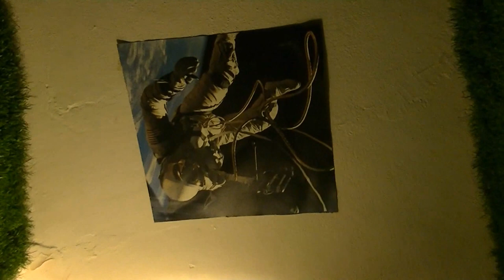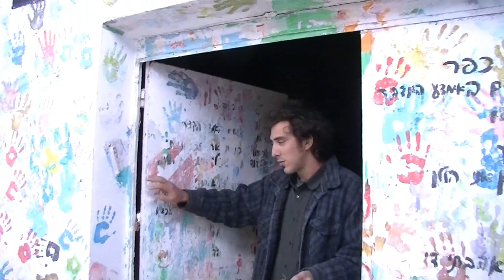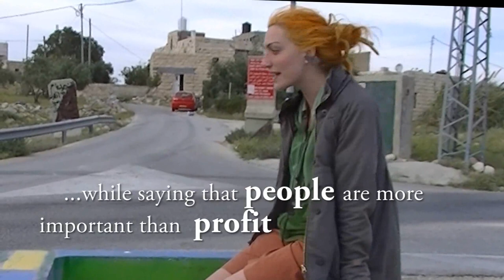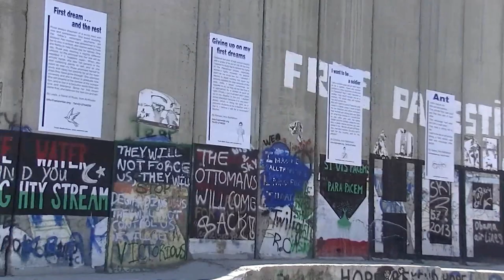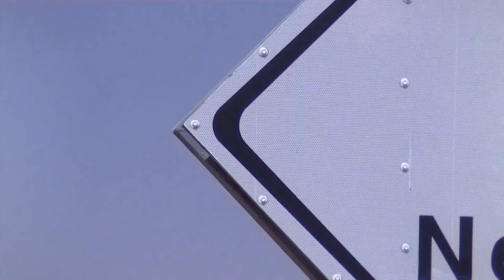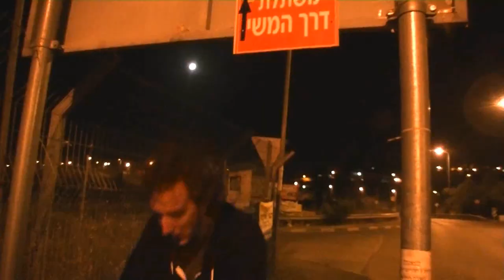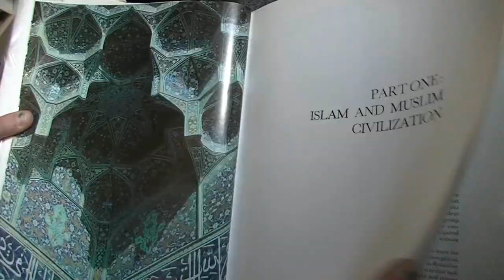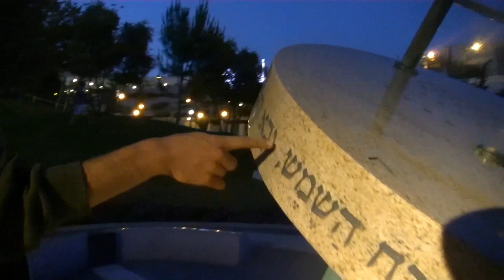Visions of the Holy Land- How People Find Peace in Times of War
film by Lora Khaha
Holy Land visions is the story of what Lora the Explorer discovered in the lands of Israel and Palestine on her search of how to deal with hate and fear. As a collector of extreme and various opinions she passes through the old city of Jerusalem where she doesn`t go out for five  days. Afterwards she delves into a journey through settlements and refugee camps. She happens to be there at the most important key locations and times to see both of the sides on the subject of -what was to be the reason of the following chaos in the country- the kidnapping of three Israeli kids.  The viewer is introduced to the places, to the ambiguous reasons and views and to the violent military strategies and at the point  when it all seems way to complicated Lora takes us to the other side, at a kibbutz where people have found peace, and whose values could be easily understood. There she speaks with only 19 years old boy Aviv Gorny who seems to have what it takes for peace to be. Passing through a playful focus on religion and revealing the main misconceptions and flawless narratives in a very real and common way, at the end of holy land visions we see the visions we need, the visions of peace and love and the solutions of the people and we end the journey with hope.
Lora Khaha
Sound- Lyubomir Angelov
Ariel Greenwald, Omer Benitzhak, Aviv Gorny, Sam Ayobi,
Jay Greenwald, Yochai Harpasz, Ben Braunshtain, Guru Yotam
Dudu Elvis Siton, Robert Haymond, Mahmoud Saheh,
Mohhamad Nabulsi, Egor Levin, Bar Odet,